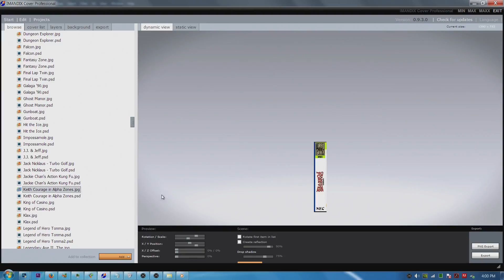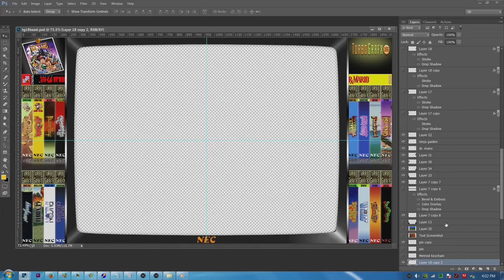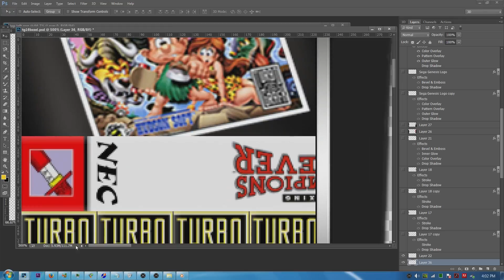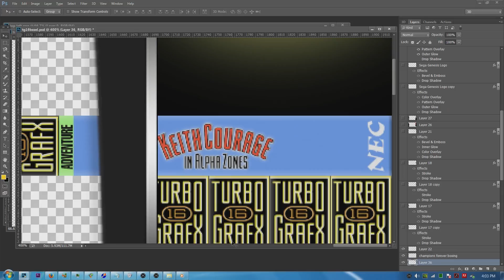Custom TurboGrafx-16 Overlay for RetroPie 95% Completion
Watch me put the finishing touches on my TG-16 overlay, well...not exactly! Still going to put a few more things to it! Song in the background is 50 Cent: "Body Bags" from his mixtape "The Kanan Tape". I take no credit for the music! Go check his tape out, it's FIRE!!! Thanks!